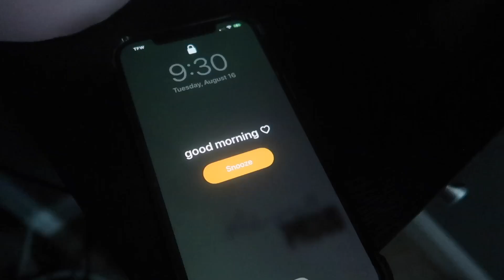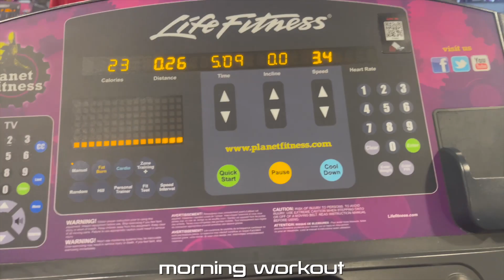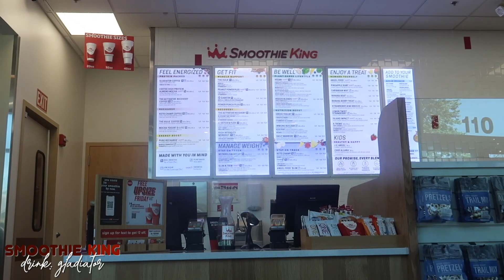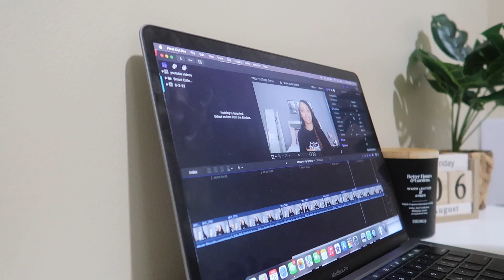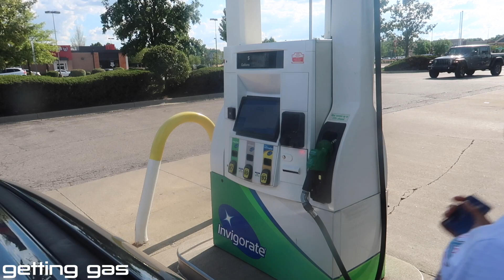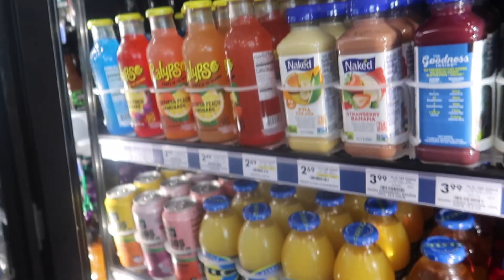solo diaries ep.4: being productive & tryna get my life together | genesis aymari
welcome to episode 4 of the solo diaries series!  if you’re new here & want to see more of me SUBSCRIBE and turn on your post notifications so you can know every time i post on my channel ♡
SOCIALS:
❥amazon storefront
 FAQ:
❥ age: 18
❥ from: indiana
❥ birthday: march 22
❥ editing software: final cut pro x
❥ camera: canon g7x mark ii